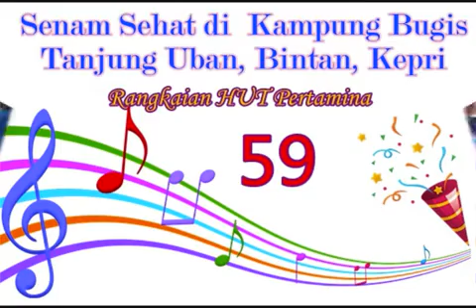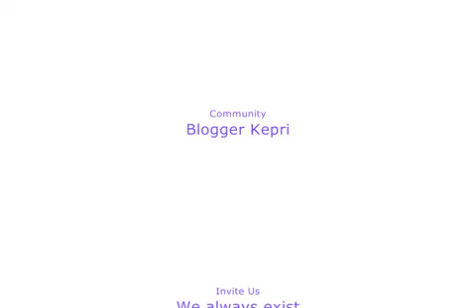pertamina HUT 59 dan Komunitas Blogger Kepri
perayaan ulang tahun pertama yang diselenggarakan serentak di lima kota. Komunitas Blogger Kepri diudang untuk menyaksikan seremonial kegiatan yang berlangsung. kitabahagia dan kotacinta turut hadir memenuhi lapangan di pantai sakera, Pulau Bintan